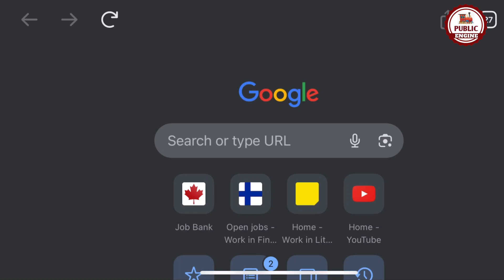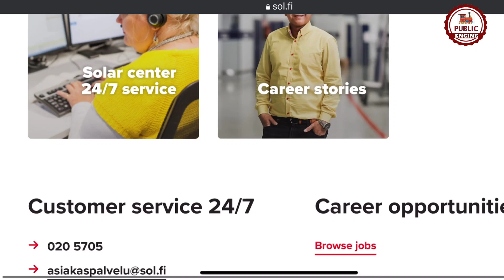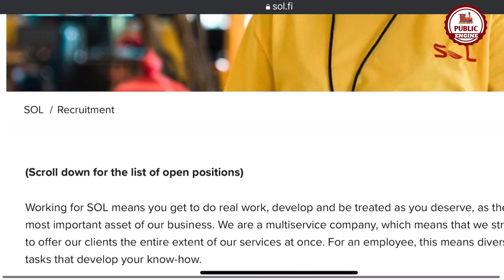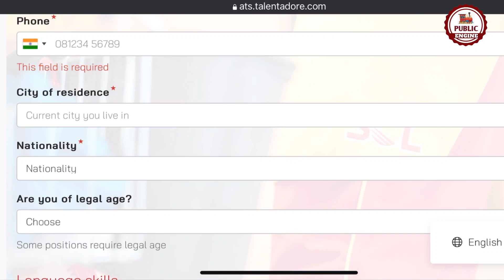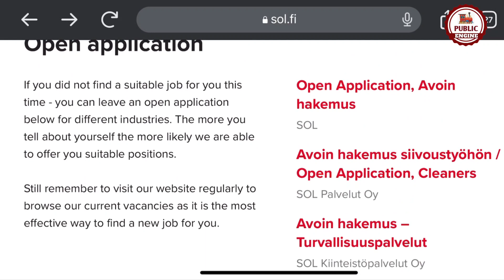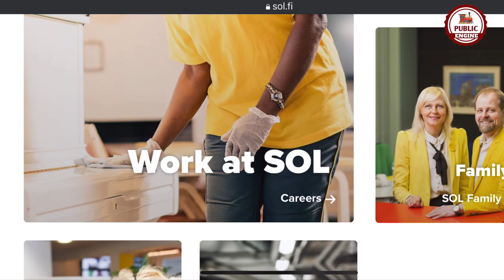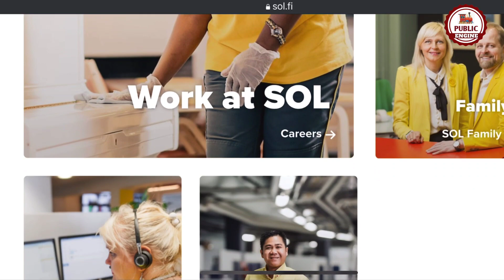Finland Cleaner Jobs For Indians | Finland Work Permit Visa | Public Engine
This video tells us about the process of applying jobs in Finland. Also in this video you will get to know about an employer who is hiring for Cleaner  jobs in Finland.

For Assistance:-
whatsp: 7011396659